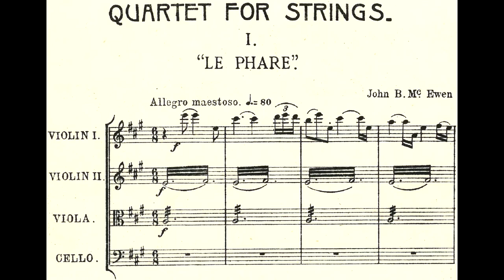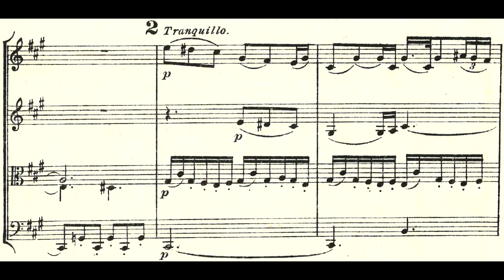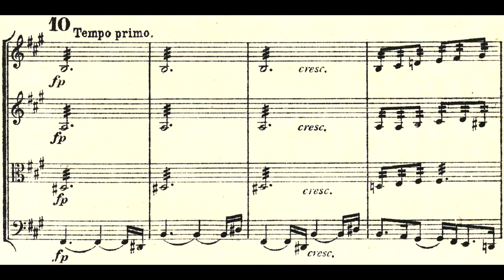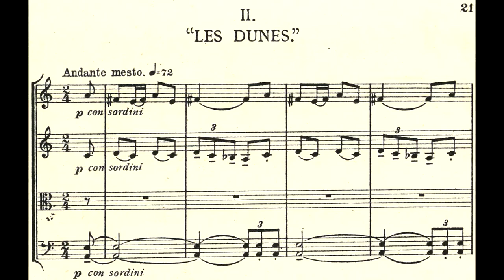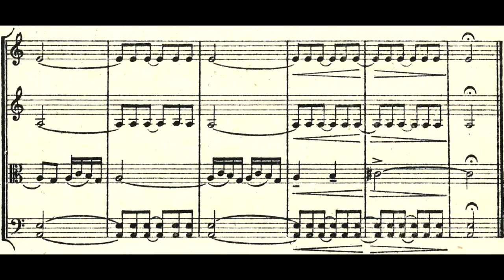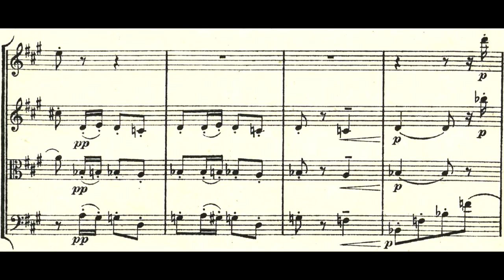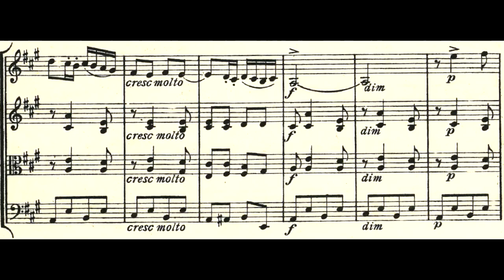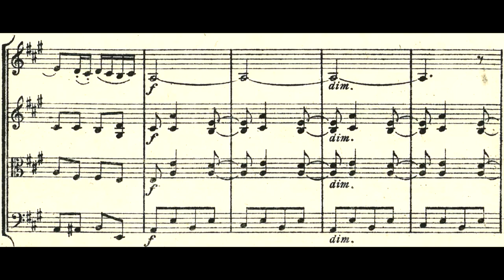John Blackwood McEwen - String Quartet No. 6 "Biscay" (Score Video)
00:00 I. Le Phare
07:41 II. Les Dunes
12:58 III. La Racleuse

Performed by the Chilingirian Quartet (Levon Chilingirian, violin 1; Charles Sewart,  violin 2; Asdis Valdimarsdottir, viola; Philip de Groote, cello)

Many thanks to José del Avellanal Carreño for scanning the score.

John Blackwood McEwen (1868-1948) was a Scottish composer and educator, most notable for his decades-long tenure teaching composition at the Royal Academy of Music in London. In my view, his cycle of seventeen string quartets is one of the most accomplished of the late Romantic era. For more information about McEwen, see my score video of his fourth string quartet

McEwen's "Biscay" string quartet, numbered as his sixth (although actually his eighth, he considered the first two of little value), was inspired by the French promontory of Cap Ferret on the Bay of Biscay. The pulsating first movement, "Le Phare", depicts the famous lighthouse there that still stands today; the second, titled "Les Dunes", is an evocative, impressionistic portrayal of the massive Dune du Pilat; and the lively third, "La Racleuse" (from the French "racler", meaning "to scrape") is suggested by the violinist Levon Chilingirian to "refer to a ‘grating’ violinist that McEwen had come across." Like most of his output, McEwen's sixth string quartet is a very fine and unduly neglected work; I am analyzing it briefly as part of my Master's thesis this fall, in an attempt to add to the very limited scholarship concerning this talented composer.